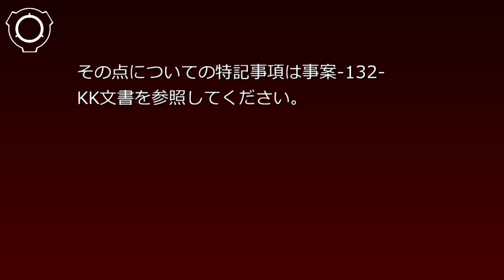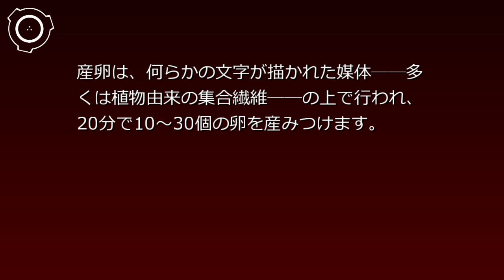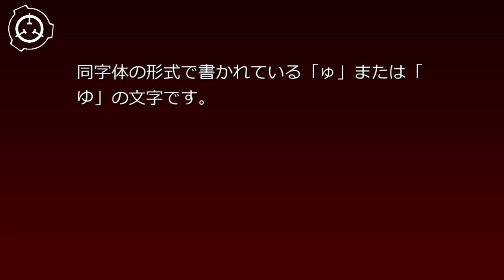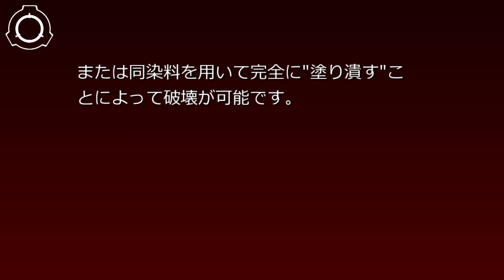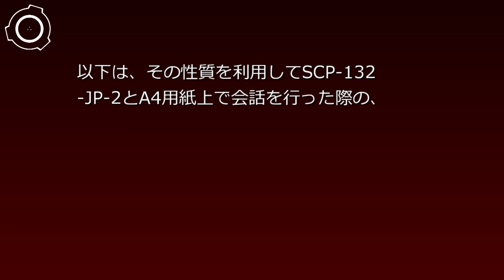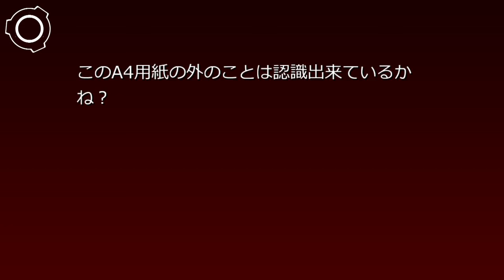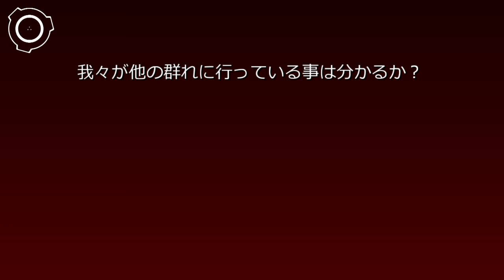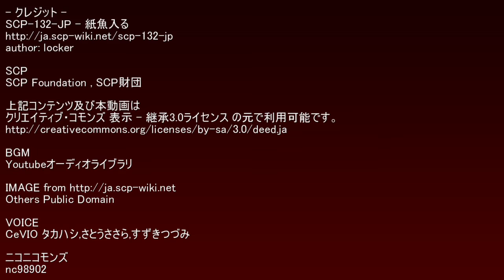SCP財団機密データ:SCP-132-JP - 紙魚入る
説明: SCP-132-JP-1はシミ目シミ科亜種と思われる未分類の昆虫類です。外見と食性はヤマトシミに類似していますが、幼虫期間に於いて変態を行う事、−5℃までの環境下なら活発に活動する事、乾燥に耐性がある事に於いて従来と異なった生態を有しています。
SCP-132-JP-1は1ヶ月に一度、無性生殖による産卵で繁殖を行います。産卵は、何らかの文字が描かれた媒体──多くは植物由来の集合繊維──の上で行われ、20分で10〜30個の卵を産みつけます。